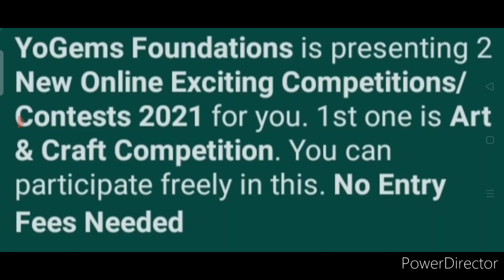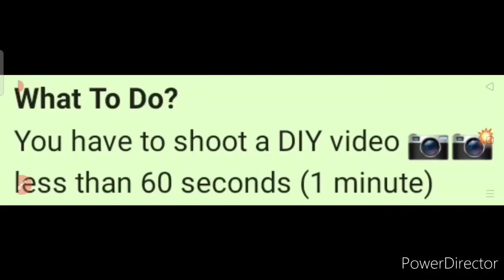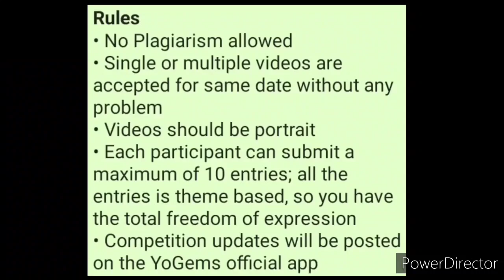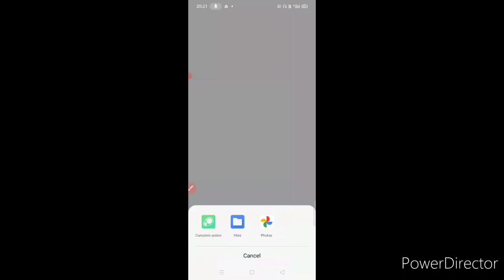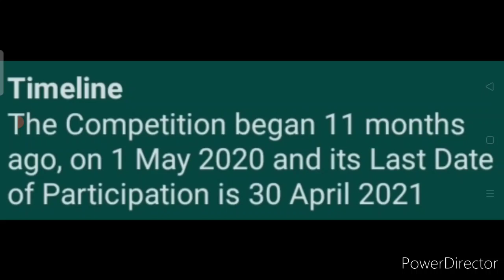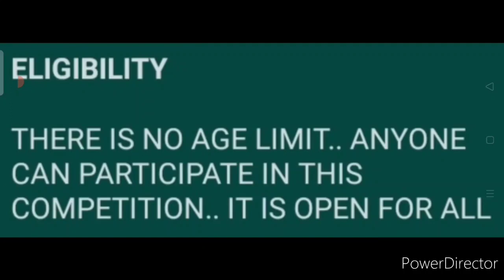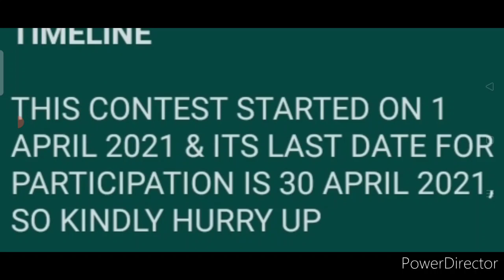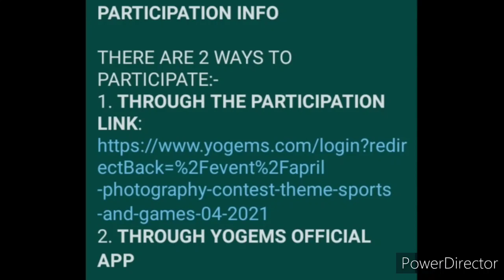Get T-Shirts, Gifts & Certificates - Online Exciting Art & Craft And Photography Competition 2021